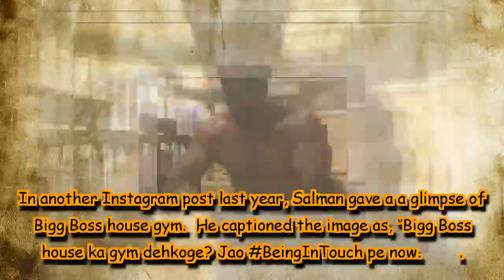This is how Salman Khan is preparing for Bigg Boss 12, shares a shirtless picture